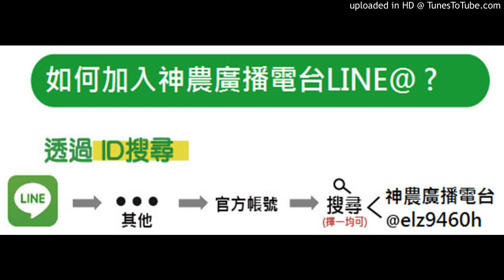【神農廣播電台】2020.04.13《神農補給站》下